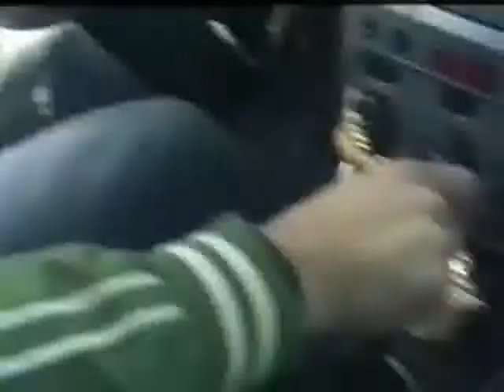The Squoshers (seconda parte)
Cortometraggio sul gioco dello Squosh, Giuoco inventato tra i banchi di scuola da un gruppo di amici, girato nel 2007